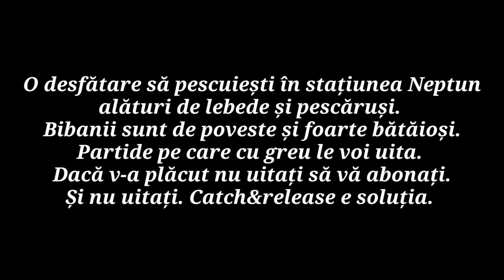Bibani cu buletin de Neptun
Am pescuit 2 zile în Neptun pe lacurile 1 și 2.
Bibani extrem de frumoși și bătăioși pe echipament exclusiv Mikado ultralight.
Mai am 2 zile de stat și cred că voi continua partidele.
Echipament:
- Lanseta Mikado Furrore Feeling Spin 2.40m acțiune până în 10g.
- Mulineta Mikado Furrore 2000 FD
- Fir textil Mikado Nihonto 0,06 mm cu înaintaș 1m de fluorocarbon.
Dacă v-a plăcut nu uitați să vă abonați.
Fir întins tuturor!